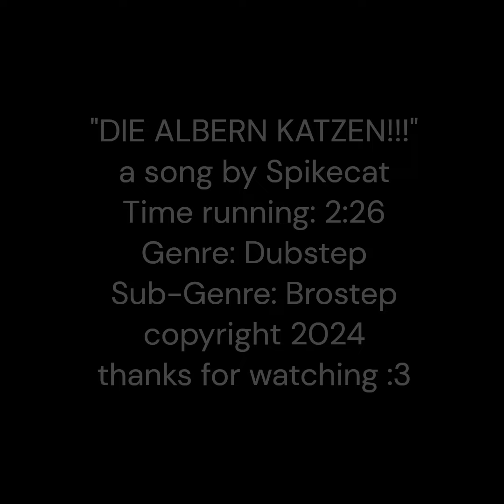Spikecat - DIE ALBERN KATZEN!!! [Official Music Video]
I'm feeling so silly hehehehehehehehehe meow mrrrp mrrrow heheheheheha meow meow meow uhhhhhh meow AAAAAA-

Genre: Dubstep

Special thanks to all the goobers out there :3